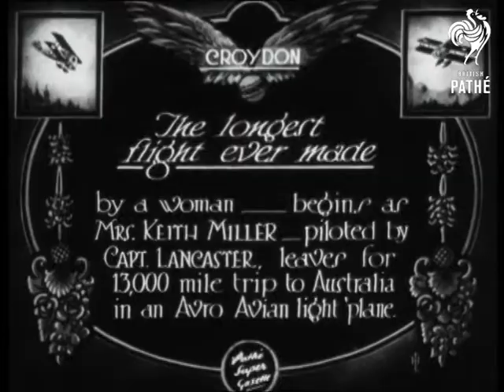The Longest Flight Ever (1927)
Item title reads: " The Longest Flight Ever Made - By a woman - begins as Mrs. Keith Miller - piloted by Capt. Lancaster - leaves for 13,000 trip to Australia in an " Avro Avian" light ' plane."

Croydon, London

Side view of Mrs. Miller donning flying helmet and goggles with the aircraft behind her.  She chats to people gathered round the plane.  Close up of Mrs. Miller and pilot, Captain Lancaster, smiling with plane's propeller behind them.  Mrs. Miller is wearing jodhpurs as she follows the pilot climbing up into the two cockpits. They chat to bystanders and wave. The aircraft has 'Red Rose' written on it.  The aircraft taxis and takes off towards camera.

Note: Long distance flying heroine.

(Note for British PathÃ© staff: Hi-Def)
 FILM ID:702.14